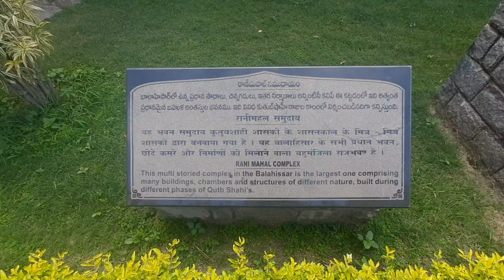Golconda fort Hyderabad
golconda fort
Hyderabad
historical history of Hyderabad
ricky gopro wala
ricky
arrogant Ricky
gopro 8
vlog life
travel
samsung m31s
view
fun
Hyderabad
Gujarat
indore
Rajasthan